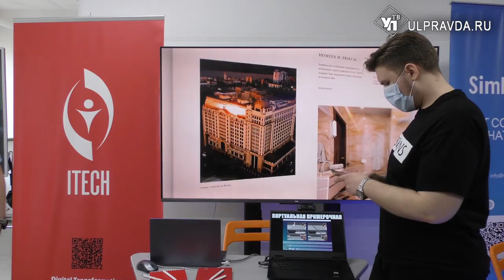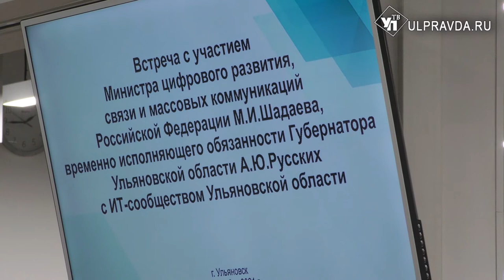Дороги в Ульяновской области покроют интернетом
Ульяновская область – одна из ведущих по динамике развития информационных технологий. В нашем регионе почти полторы тысячи юридических лиц и индивидуальных предпринимателей заняты в IT-сфере. Со стороны правительства поступает разносторонняя поддержка для развития отрасли. О том, каких успехов уже удалось добиться, ульяновские специалисты рассказали министру цифрового развития, связи и коммуникаций РФ Максуту Шадаеву.